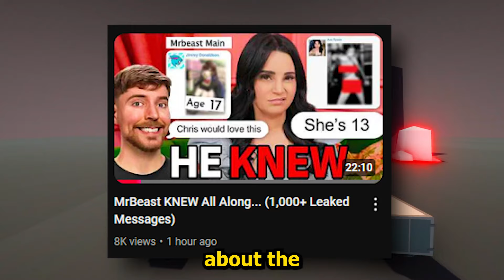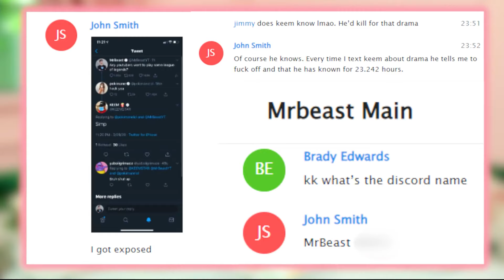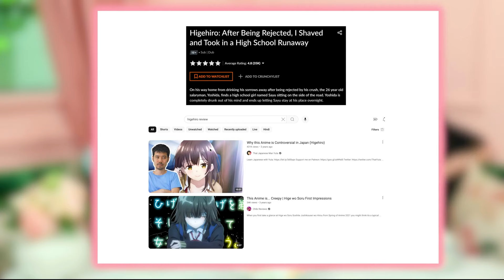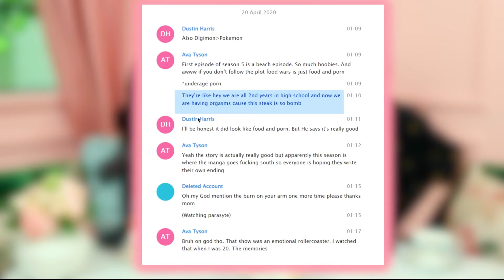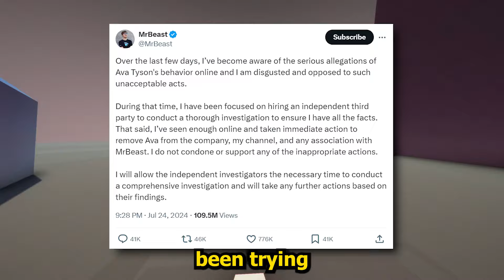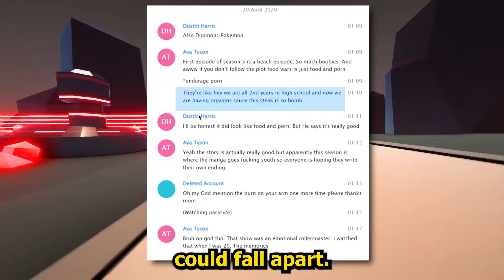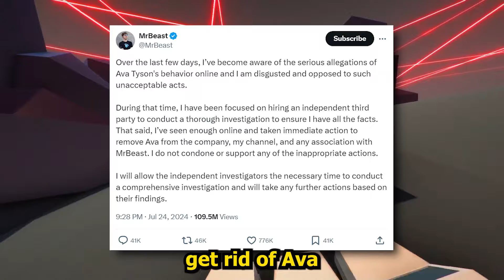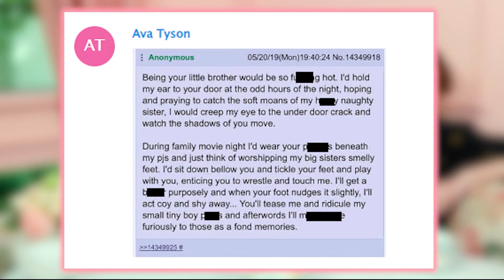MrBeast NEEDS To Respond To This..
MrBeast got exposed once again by Dogpack404 and Rosanna Pansino of over 1000 messages in their employee chat. It was insane...

Game Played In Video: Clustertruck

- - - PC SETUP - - -
  •  Ryzen 9 5900X
  •  32 GB Ram (3200 mb/s)
  •  Asus ROG Strix B550-F
  •  EVGA GeForce RTX 3070
  •  700W EVGA 80+ Bronze